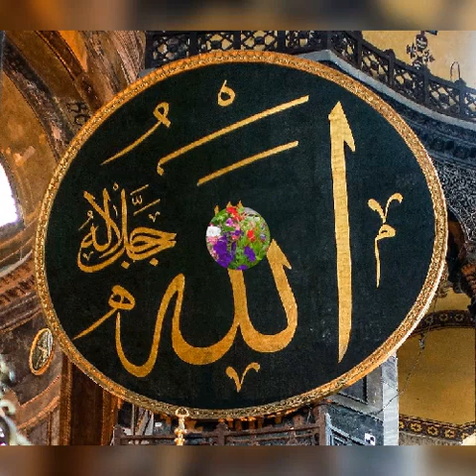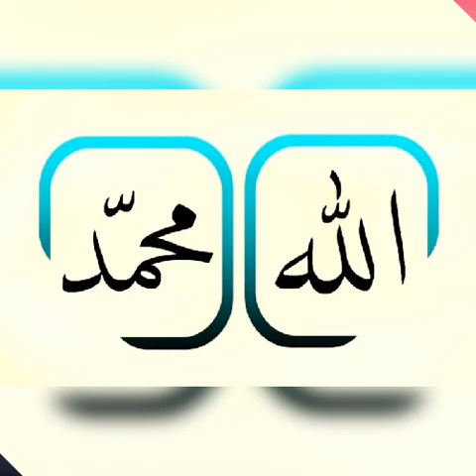Very beautiful naat Tere sadke mai aka me aka sare jaha ko din mila